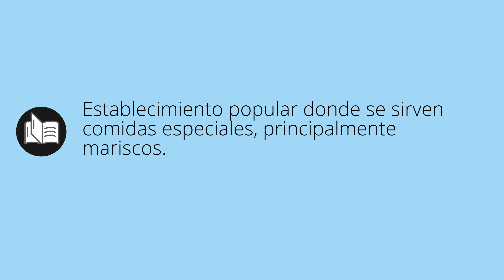Que significa COLMADA • colmada SIGNIFICADO • colmada DEFINICIÓN • Que es COLMADA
Que significa colmada en español. Cual es el significado y definicion de colmada. que es colmada. colmada definiicon en español. Todos los significados y definiciones del diccionario español.

Diccionario de la RAE (Kindle):
Diccionario de la RAE (Tapa dura):
Diccionario de primaria VOX:
Diccionario Esencial de la Lengua Española:
Diccionario Cambridge Español - Inglés: